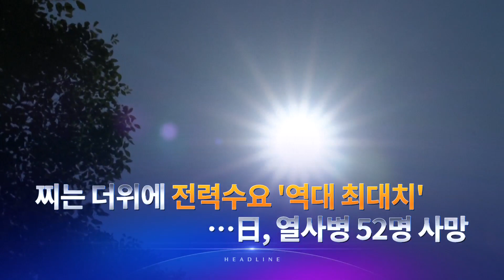7월 7일 '뉴스 9' 예고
1. 檢, 청와대 개입 의혹 수사…'첩보 보고서 일부 삭제' 지시 정황
2. 이준석 '운명의 날'…오늘밤 결정에 후폭풍 불가피
3. 찌는 더위에 전력수요 '역대 최대치'…日, 열사병 52명 사망
4. 재정 허리띠 '꽉' 죈다…"적자 48조 원 감축"
5. '어선 폭발' 3척 '잿더미 …2명 실종·3명 중상